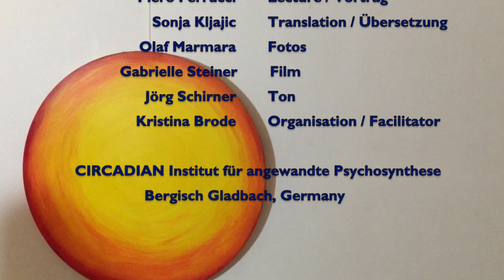"Psychosynthese aus der Quelle" Piero Ferrucci's Vortrag, Teil 1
Dr. Piero Ferrucci erzählt im November 2018 im Circadian Institut von seinen Lehr- und Studienjahren mit Dr. Roberto Assagioli.
Als direkter Schüler von Assagioli ist er noch einer der wenigen Zeitzeugen, die die Psychosynthese "direkt aus der Quelle" erfahren haben.
Ferrucci spricht Englisch und wird ins Deutsche übersetzt.